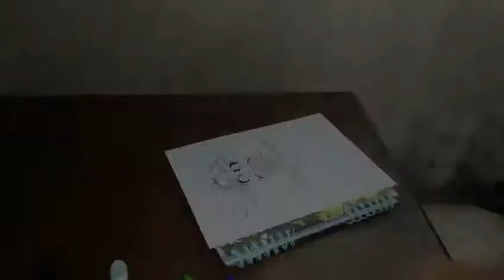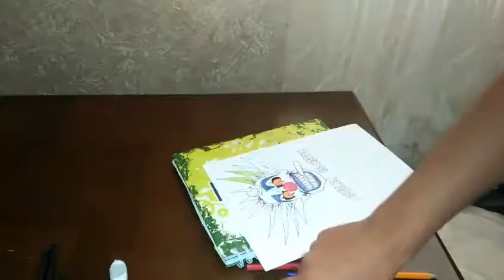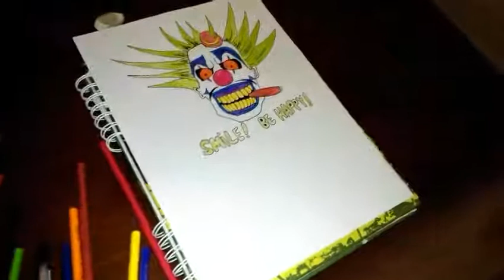Joker drawing... Enjoy it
Joker drawing